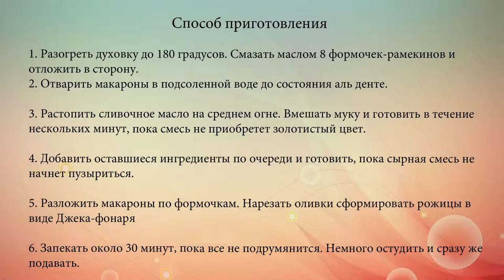Макароны с сыром на Хэллоуин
Для этой вкусной запеканки, создающей праздничное настроение на Хэллоуин, понадобятся макароны, сыр, морковный сок и маслины.